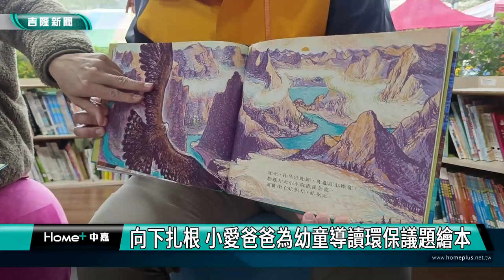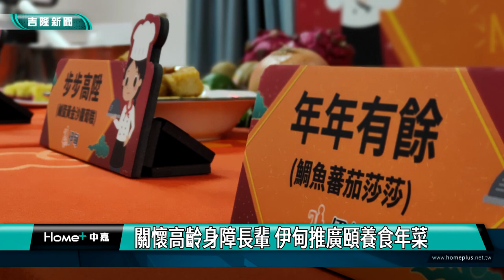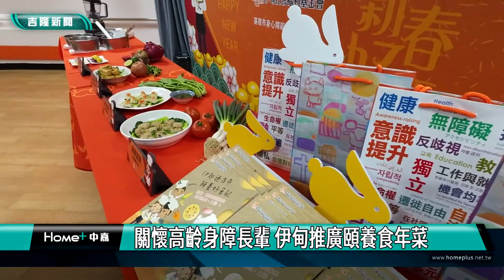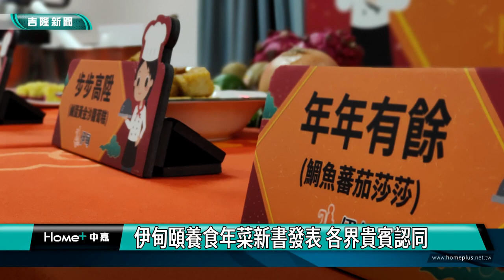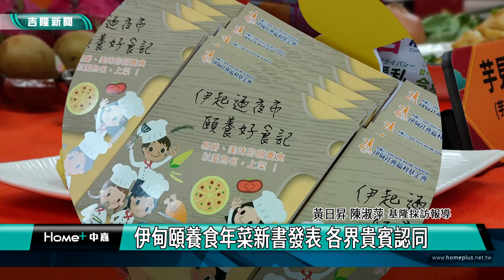中嘉基隆新聞-20230117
00:20 乾淨家園在基隆 謝國樑呼籲一起年終大掃除
04:17 發消防局春節值勤慰問金  謝國樑向同仁致敬
06:06 青年志工服務計畫 視障阿祖感謝小愛爸爸
08:51 副市長邱佩琳發紅包 祝伊甸院民新年快樂
13:23 伊甸頤養食年菜新書發表 各界貴賓認同
20:25 港都姊妹會送暖  包1.3萬顆水餃暖警消的胃
24:59 連續第22 年 張耿輝春節慰勞25 單位
27:28 新西街207 巷易停水 宋瑋莉會勘 水公司改善

臉書追起來
Home 中嘉- 吉隆有線電視

趣聞不漏接
吉隆官網(中嘉新聞)

喜歡看電視?